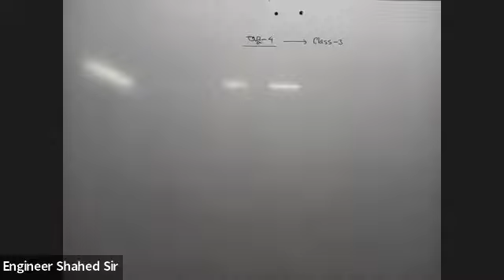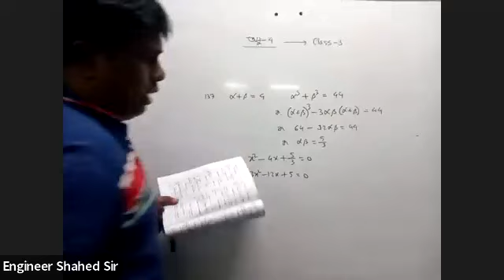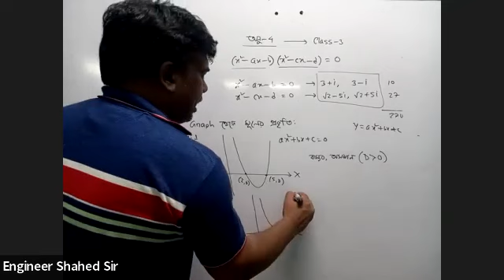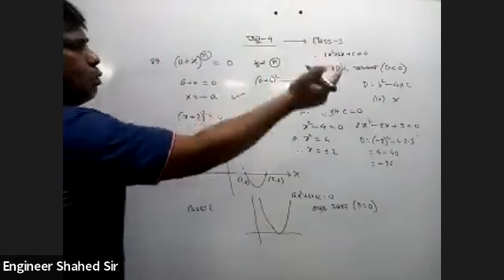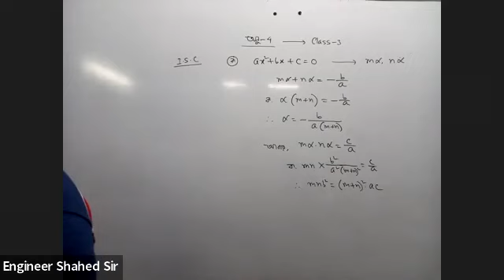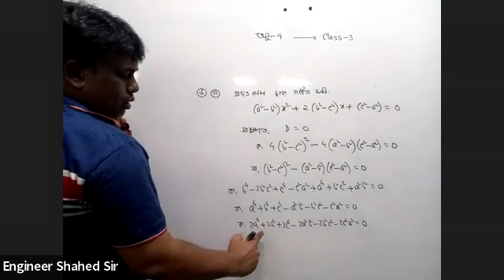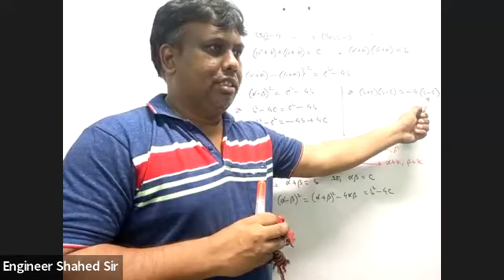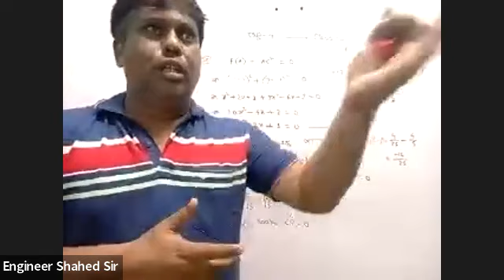H.S.C-2022 Revision (Chapter-4, Class-3)